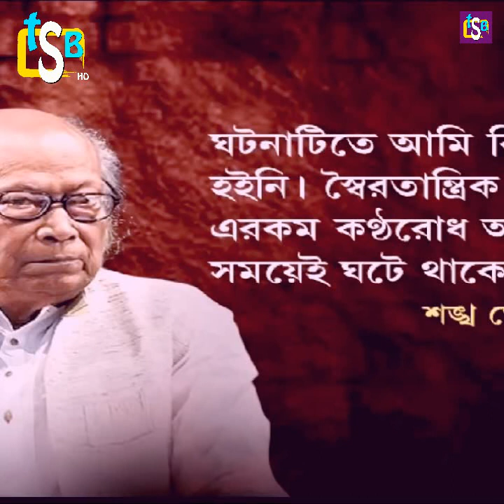Lift BAN on Bhobishyoter Bhoot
Video courtesy goes to The Sarcastic Bengali